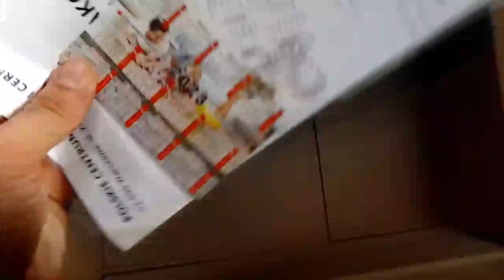ONYX f-350 Забава на мирне життя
Давно хотів придбати пошуковий магніт. Але жаба душила. І ось зелена ледь послабила свою хватку і я придбав польського невеличкого магніту силою на відрив у 350 кг.
Одразу після розпаковка збігав до місцевого старого колодязя і там...